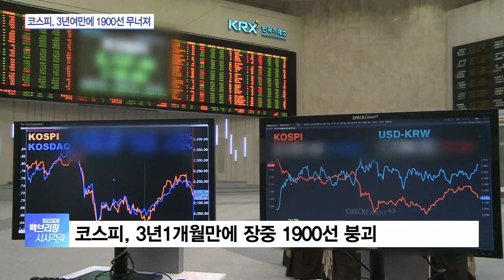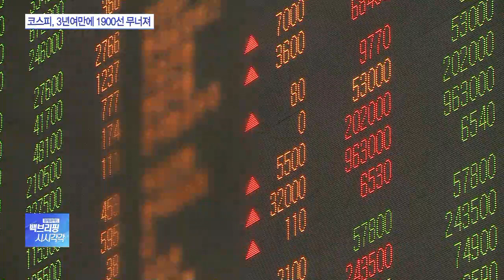환율전쟁 공포…코스피 장중 1900선 붕괴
[앵커]

미국이 중국을 환율조작국으로 지정하면서 사실상 환율전쟁으로 번진 가운데 국내 증시가 급락하고 있습니다.

국내 증시가 패닉 상태를 보이자 금융당국이 움직임에 나섰는데요.

취재기자 연결하겠습니다.

김성현 기자, 코스피가 장중 1900선이 무너졌다고요?

[기자]

코스피는 장 초반부터 2% 이상 급락하는 모습을 보이며 장중 1900선이 붕괴됐는데요.

지난 2016년 6월 이후 3년1개월여만입니다.

코스피는 전 거래일보다 2.39%떨어진 1900.36에 장을 시작했는데요.

외국인과 개인이 매도세를 보이며 현재도 하락세를 보이고 있습니다.

미중 무역분쟁에 이어 미국 재무부가 중국을 25년만에 환율조작국으로 지정하면서 아시아 증시를 흔들고 있다는 분석입니다.

코스닥도 장 초반 3% 급락하는 모습을 보이다가 상승 전환하며 낙폭을 줄이는 모습인데요.  코스닥은 전 거래일보다 2.58% 떨어진 555.07에 장을 시작해 장중 540선까지 떨어지기도 했습니다.

[앵커]

환율은 하락 전환했다고요?